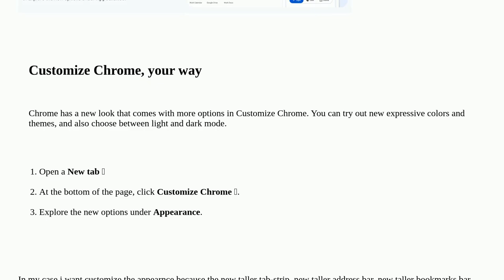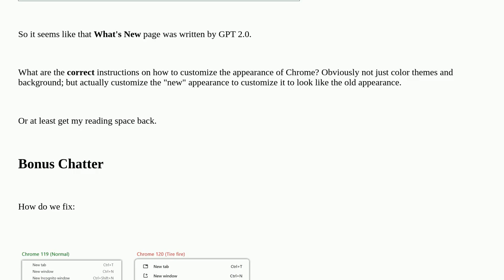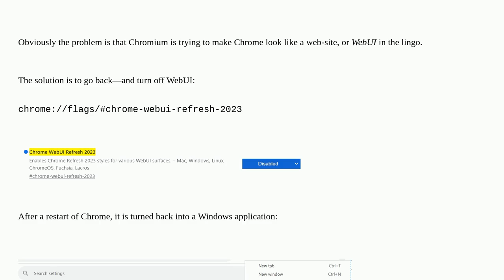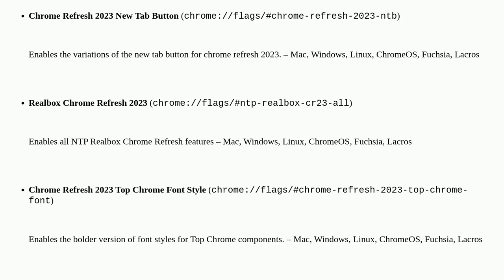How do I customize the appearance of Chrome 120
A special thanks goes out to the community

  google-chrome